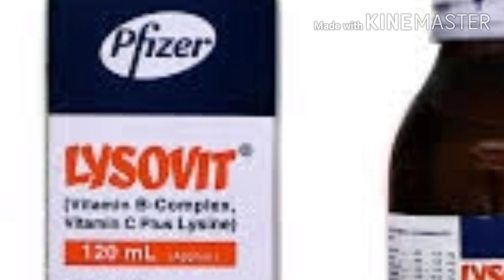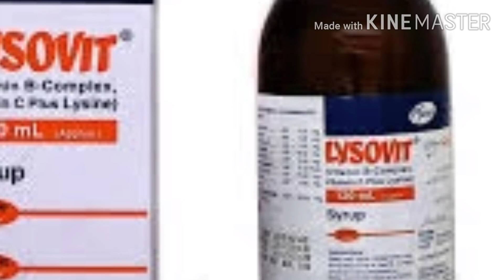Lysovit syrup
This video is about Lysovit syrup.
I have discussed its uses and sideeffects.
This is a prescriptional syrup.
This syrup belongs to the group of medicines known as dietary supplements or multivitamins.

Note: All images uses in this video belongs to the real respected owner.Credit to respected owner.

The aim of this channel is just to share information about medicines and health .
Increase Weight